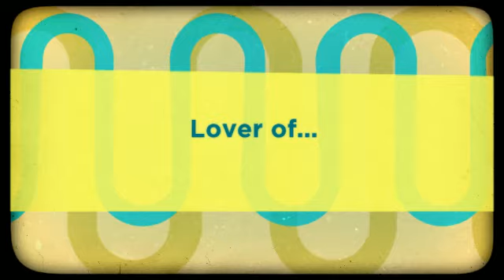The eBook Reader Intro